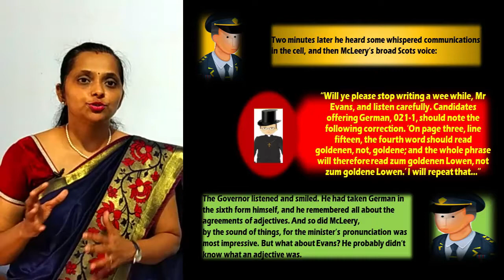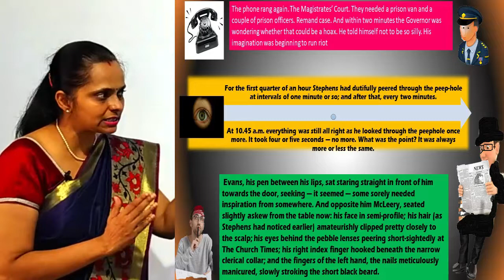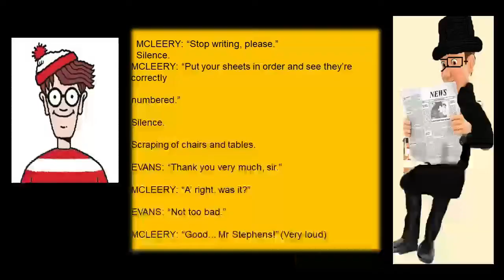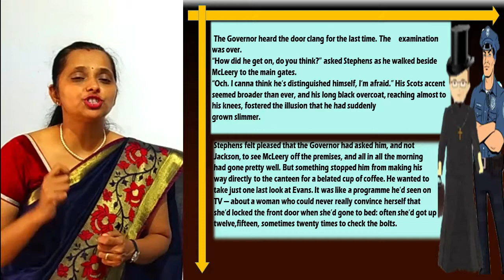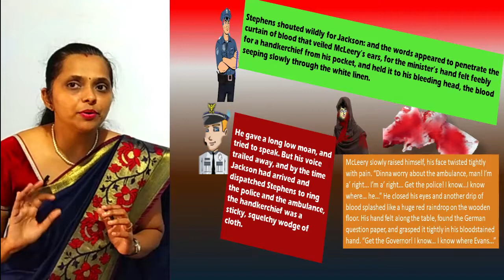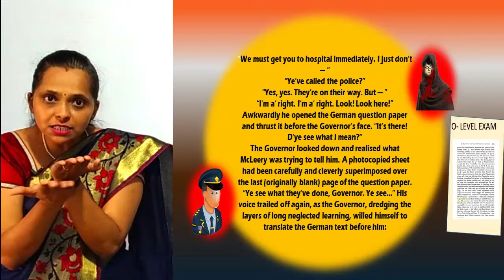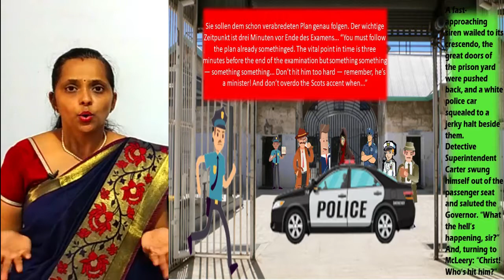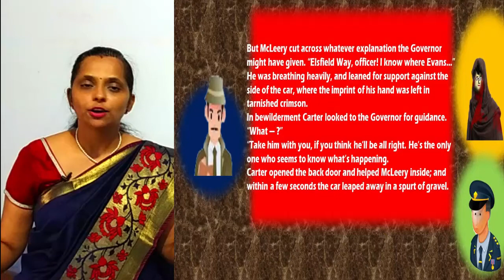EVANS TRIES O LEVEL III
Thank You So Much for Background music
Music used